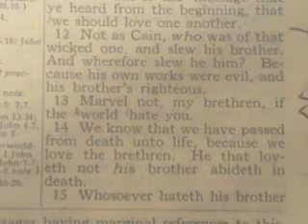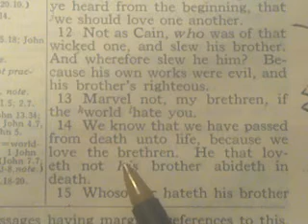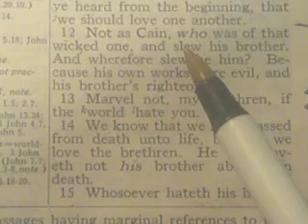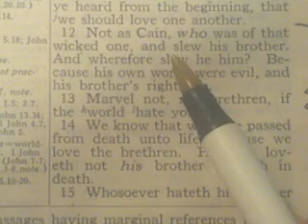PRT 11. ANCIENT JUDGEMENT OF THE LOCUST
Keep listening I got the support ..will take another video or two.